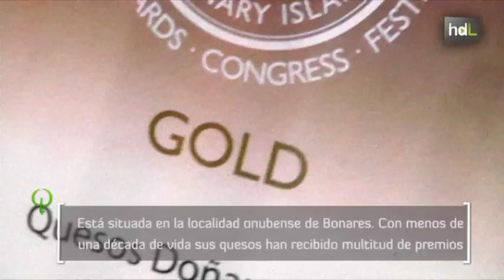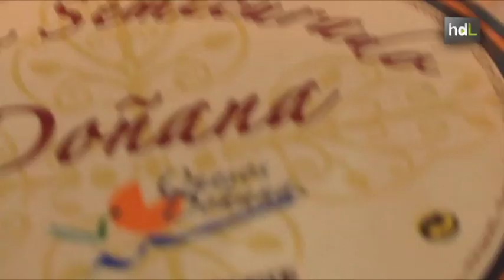HDL Ana Rocío, sabor de Huelva galardonado internacionalmente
Ana Rocío dirige Quesos Doñana, una pequeña empresa que ha conseguido situar sus quesos de cabra en el palmarés internacional. A pesar de que esta compañía cuenta con una producción a pequeña escala, ha conseguido triplicar su negocio en sólo cinco años.